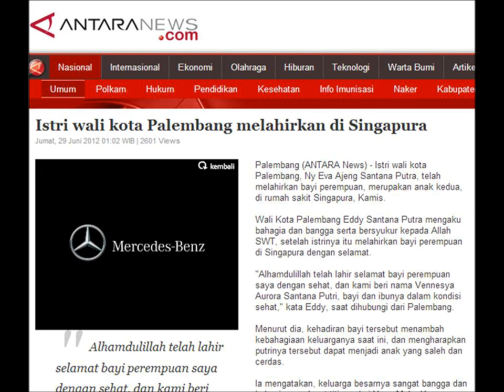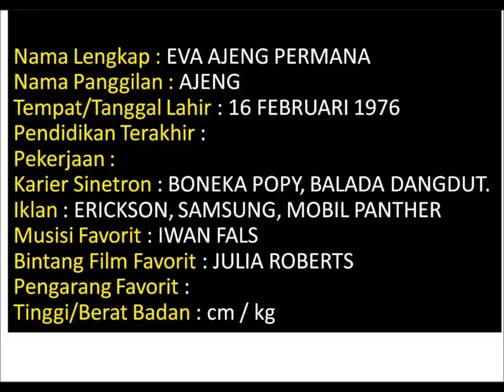Lebih dekat dengan Eva Santana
Eva Santana